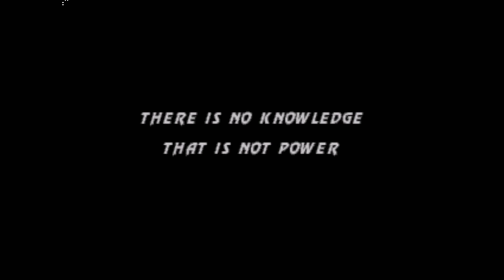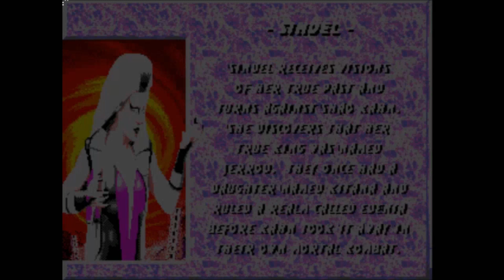Mortal Kombat 3 (Sega Genesis) - Sindel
This is game play of Mortal Kombat 3 for the Sega Genesis

Warning! Cheats are used in this game!

Playing as Sindel